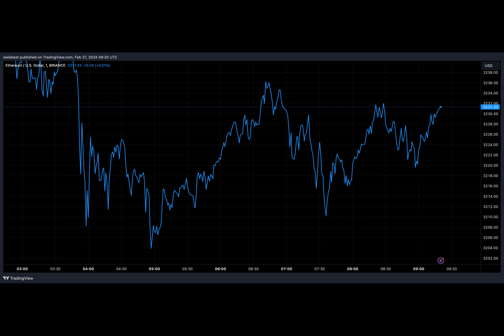Ethereum Outperforms Bitcoin As Institutional Investors Clamor For ETH Exposure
Have you ever wondered why the big boys in finance are ditching Bitcoin for Ethereum? Well, let me tell you a tale of two coins.